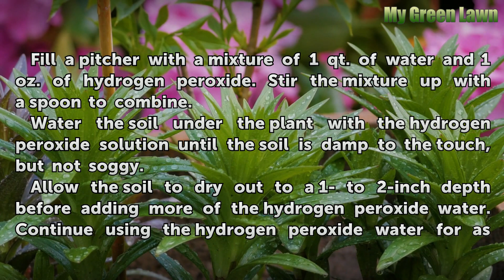How to Cure Root Rot With Hydrogen Peroxide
How to Cure Root Rot With Hydrogen Peroxide. Very few plants can withstand constantly soggy soil conditions. In fact, in most cases, plant roots that remain in soggy soil will start to rot which is appropriately called "root rot." As the roots decay, they turn brown and slimy and can no longer absorb nutrients for the plant. Although your plant may...

Table of contents How to Cure Root Rot With Hydrogen Peroxide
Things You'll Need 00:46
Tips & Warnings 01:35